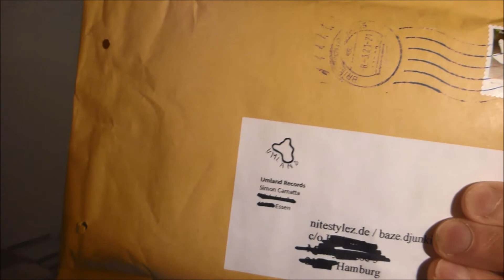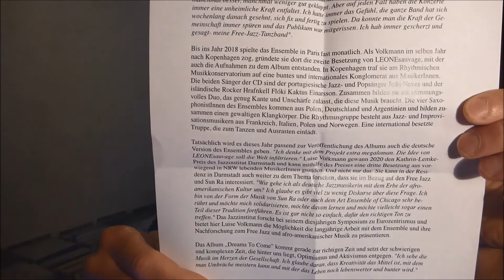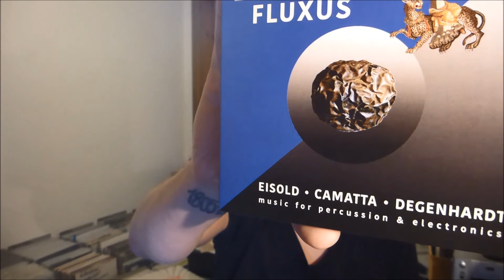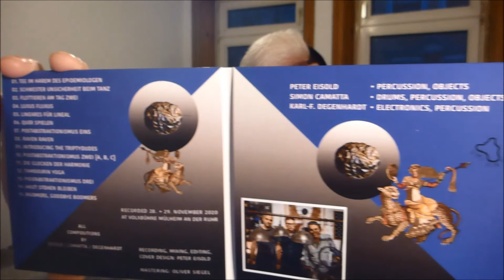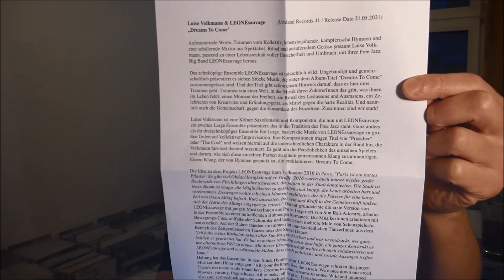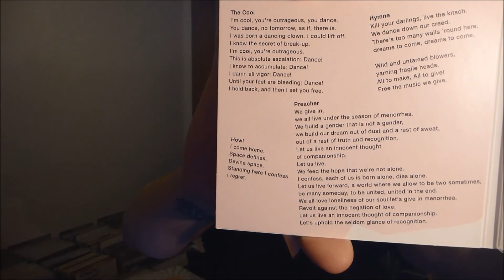incoming: the latest releases on UMLAND RECORDS | baze.djunkiii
new mail from essen's most active jazz (and beyond...) imprint!

next show:
25.03.2k21 Radio Flouka Invites baze.djunkiii @ Radio Flouka / Paris, France
22.04.2k21 Radio Flouka Invites baze.djunkiii @ Radio Flouka / Paris, France
20.05.2k21 Radio Flouka Invites baze.djunkiii @ Radio Flouka / Paris, France

wanna support? buy some new music released on one of my labels via BANDCAMP!

NEW MIXTAPE!

more baze.djunkiii @